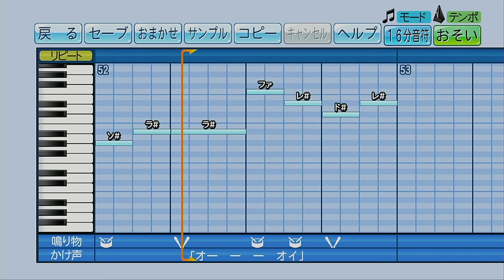パワプロ2020 応援歌 「HandClap」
パワプロ2020で作成した応援歌をアップしていきます。
毎週この時間に４作ずつアップしていく予定です。

今回は、近江高校などが演奏されているFitz and The Tantrumsの「HandClap」を作ってみました。
近江高校さんは甲子園でも独特というか、洋楽主軸の個性的な選曲なのが良いですよね。
残念ながら今年の選抜には選ばれませんでしたが、また甲子園であの応援が聴きたいものです。

作者の耳コピですので音程などおかしなところがあるかもしれません。コメント欄などでそっと教えてくださると幸いです。
またパワプロ2020での制作に限定されてしまうのですが、応援歌作成のリクエスト受付も再開しますので、応援歌を作成してほしい楽曲がありましたらそちらもコメント欄にご提案いただければ嬉しいです。